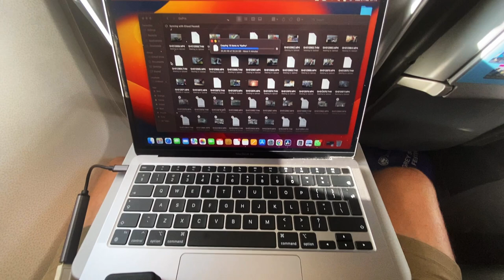Last road trip before getting MARRIED !!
This was our idea of a bachelors week. One last road trip in Jefferys Bay, South Africa before one of my best friends Johan get married. We decided on the Baviaans Kloof as our destination of choice in Johan's factory diesel Land Cruiser 80 series. What a fun trip.